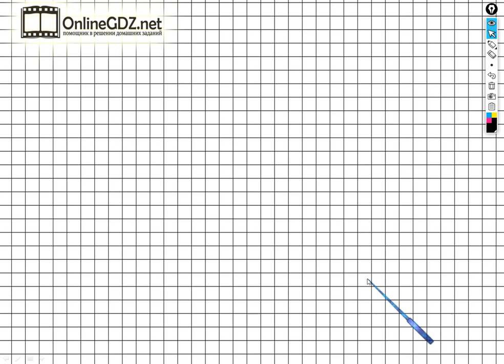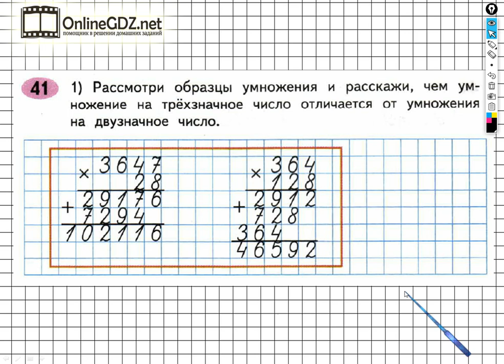Задание №41 (1) Умножение на двузначное…- ГДЗ по Математике Рабочая тетрадь 4 класс (Моро) 2 часть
Чтобы выполнить задание №41(1) на странице 51 для этого необходимо уметь устно, сравнивать решение данных примеров. Вы можете выполнить это задание за 1 – 2 минуты, если посмотрите наше видео.